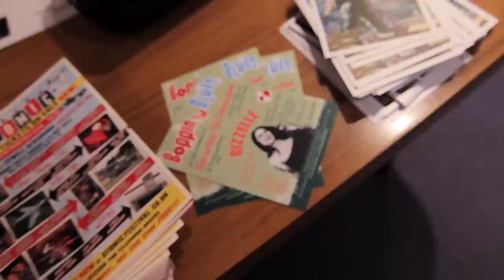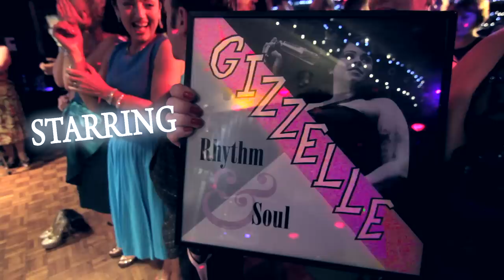Boppin' The Blues ft.GIZZELLE (promo) BOPFLIX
New promo for London's Boppin The Blues roots Rock n Roll rockabilly club, starring Wild Records Artist GIZZELLE (USA) and featuring track 'Humdinger' (cover of Little Marie Allen, Triumph, 1959). Host DJ's Trev Collins and The Grinster. Filmed London, UK (Dec, 2013).